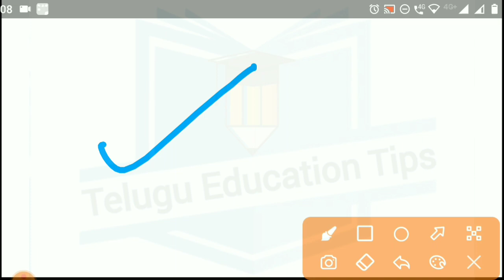Ts Polycet 2023 telugu medium students will do polytechnic easily ? in telugu